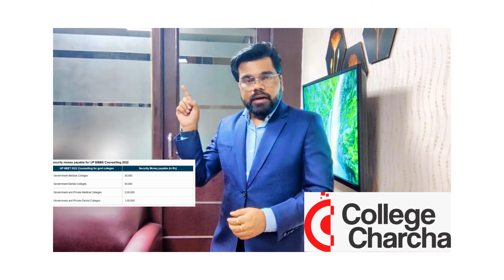MBBS | NEET | COUNSELING2022 | UPNEET | BDS | MBBS ABROAD | COLLEGE CHARCHA | BIMAN MONDAL | MEDICAL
In this video we’ll walk you through:
- How to get admission in MBBS ,NEET

Our channel is about Colleges Review. We cover lots of cool stuff